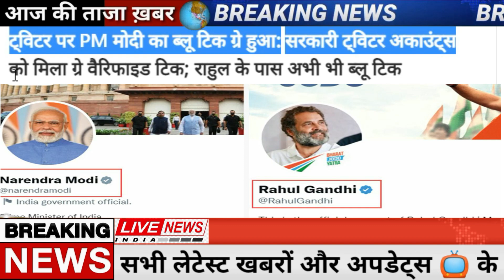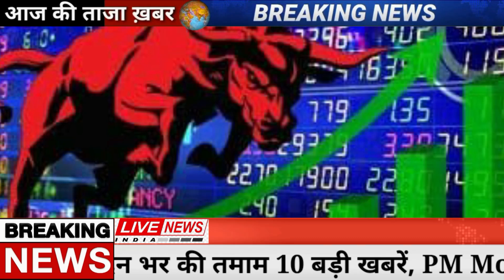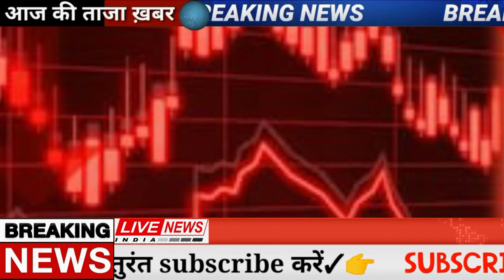आज 24 December 2022 मुख्य समाचार Aaj ka Taja Samachar Breaking News Headlines Hindi Weather PM Modi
आज 20 December 2022 मुख्य समाचार Aaj ka Taja Samachar Live Breaking News Headlines Hindi Weather PM Modi. aaj ka mukhya samachar aaj ka mausam ka hal khabar samachar hindi news live taaja khabar mukhya samachar badi khabren breaking news aaj ke mukhya samachar आज के मुख्य समाचार 20 December 2022 Today Breaking News बड़ी खबरें Headlines Weather PM Modi Today Breaking News Aaj Ki Taaja Khabaren Top 20,20,80,200 News Headlines 20 December 2022 आज की दिनभर की ताजा और बड़ी खबरें ताजा समाचार Aaj Ki Taaja Khaabren Hindi Me Petrol Diesel Sona Chandi PM Modi News Amit Shah Omicron Virus Delta Plus Veriant Today Breaking News 20 December 2022 आज के मुख्य समाचार बड़ी खबरें ताजा खबरें न्यूज़ हेडलाइंस मुख्य समाचार Lockdown delta plus variant Weather News Mousam Samachar Baadh taza khabre मौसम PM Modi kisan andolan live Modi Ram Mandir Mansoon.
About This Video
Title : Today Breaking News 20 December 2022 आज के मुख्य समाचार बड़ी खबरें भारत
Topic Cover : आज 20 December के मुख्य समाचार ताजा खबरें
Voice Over : Suman Saini
Video Editor : Rajendra Saini
News Research : Vikram Singh
Editor : Pankaj Khadoliya
Producer : Rakesh kumar
Today Breaking News बड़ी खबरें ताजा समाचार, Today Petrol Diesel Rate ke Samachar आज 20 December 2022 के मुख्य समाचार, PM Modi news, Today Breaking News, Headlines Modi Ram Mandir Mansoon Today Breaking News ! आज 20 December 2022 के मुख्य समाचार
Assam News,
Bihar News,
Chhattisgarh,
Goa News,
Gujarat News,
Haryana News,
Himachal Pradesh News,
Jharkhand News,
Karnataka News,
Kerala News,
Madhya Pradesh News,
Maharashtra News,
Manipur News,
Meghalaya,
Mizoram,
Nagaland
Odisha
Punjab,
Rajasthan,
Sikkim
Tamil Nadu,
Telangana,
Tripura
Uttarakhand,
Uttar Pradesh,
West Bengal
Allahabad Bank
HDFC Bank
ICICI Bank
Axis Bank
Kotak Mahindra Bank
Yes Bank
Andhra Bank
Canara Bank
Central Bank of India
Corporation Bank
Dena Bank
Indian Bank
Syndicate Bank
UCO Bank
Vijaya Bank
IDBI Bank Limited